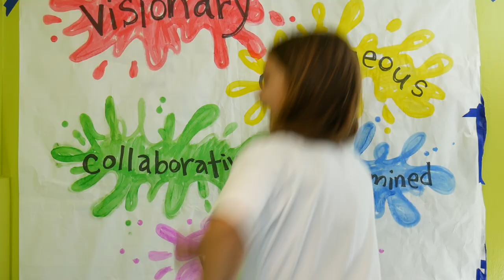Camp Galileo: Galileo Olympic Games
Craft victory wreaths, Olympic medals and art inspired by Greek Mythology. Investigate the science behind athletes and their equipment as you build balancing gymnasts, archery bows or robots that can practice judo or play soccer. Light your torch and prove your mettle at the most innovative summer games in history.